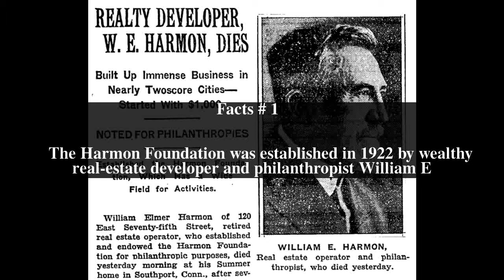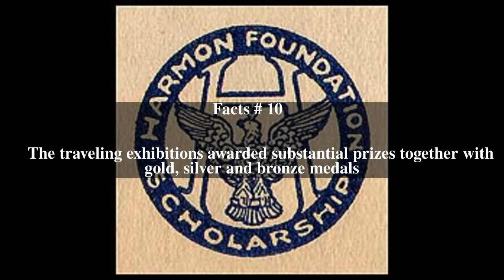William E. Harmon Foundation Top # 11 Facts